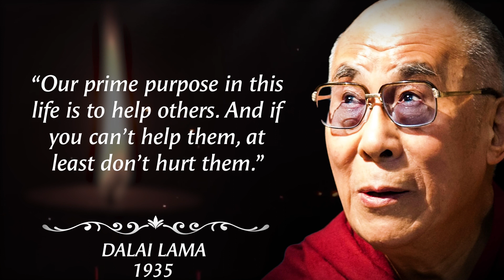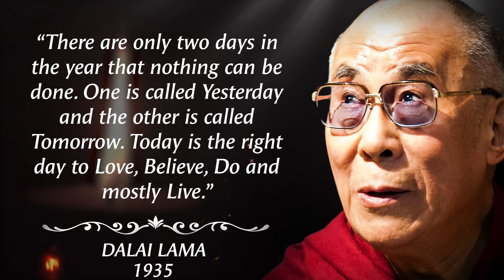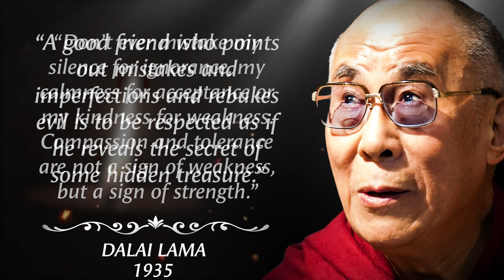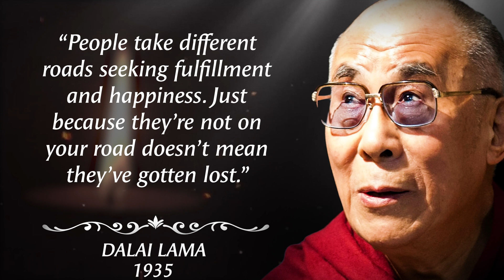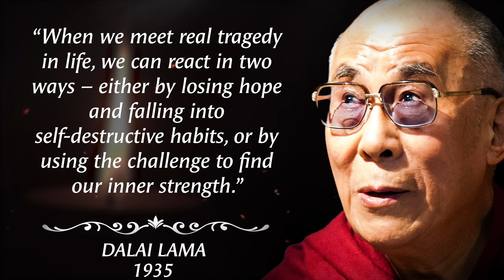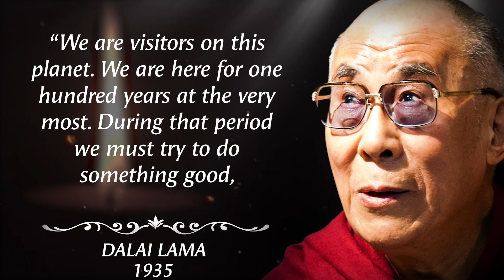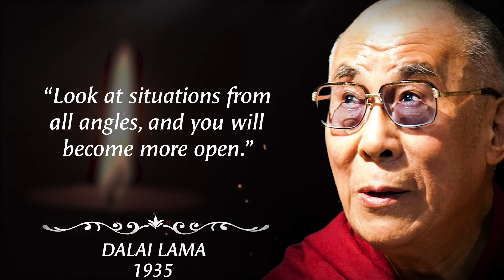Inspiring Quotes by Dalai Lama to help your Mental Health | Quotes, Aphorisms and Wise Words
Dalai Lama is the most famous Buddhist teacher in the world and is widely respected for his commitment to peace and to the cause of Tibetan people's freedom and sovereignty.

Business:
💎Follow us💎

👉About OldWiseMan:
We bring some of the most famous thought leaders quotes to life with a mystical voice over, old rustic tones and original 3D animated illustrations!

LICENSING:
The music and video clips featured in this video were licensed through StoryBlocks and Artlist.